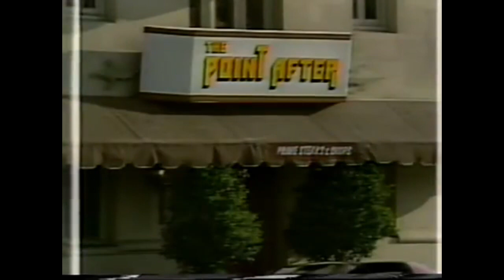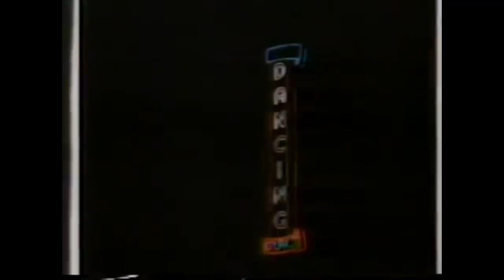BROTHERS 3x05 “A Penny a Dance" Showtime